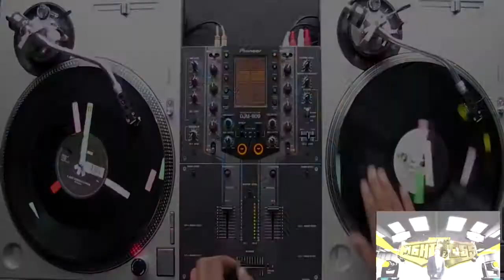TEMERARIOS-BRINDIS-REHENES-SAMURAY- JOYITAS GRUPERAS MIX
EL INTERNACIONAL SONIDONIGHTBOSS